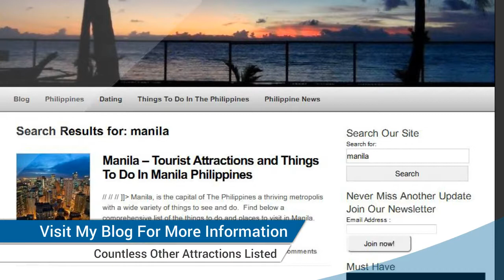Manila Philippines - Culture, People, Places in Manila Philippines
Manila Philippines is a great destination with many things to do and places to see.